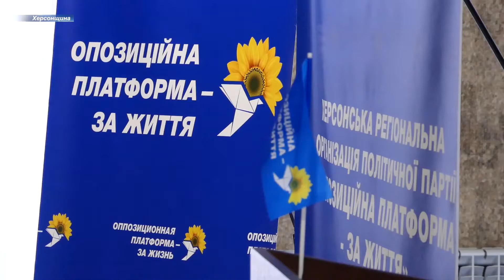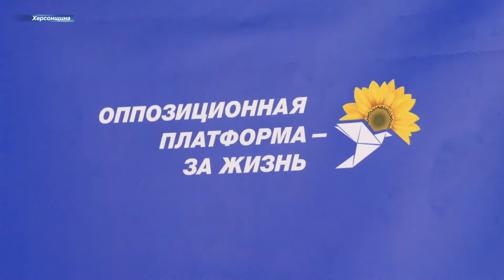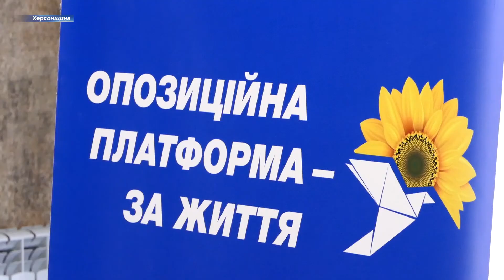Херсонські депутати від ОПЗЖ відзвітували за рік роботи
«Опозиційна платформа - ЗА ЖИТТЯ!» відзвітувала за рік роботи в Херсонській області. Нагадаємо, що на сьогодні в 49 територіальних громадах та обласній раді представлено понад 300 депутатів від ОПЗЖ, яких обрали близько 50 тисяч жителів Херсонщини. Про результати, яких вдалося досягнути у 2021 році, розповіли депутати обласної, міської та районних рад.

Депутат Херсонської міської ради Юрій Стельмашенко розповідає: за поточний рік від ОПЗЖ було направлено більше 300 звернень на ім’я міського голови, частина з яких вже задоволена.

Багато уваги приділяли і роботі на округах. Депутат міськради Олена Мазур ділиться, у мешканців приватного сектору та багатоповерхівок проблем вистачає та вони різні. Тож і підхід до їх вирішення індивідуальний.

Роботу комунальних підприємств аналізувала депутат міськради Олена Ротова. Адже від їх ефективності залежать тарифи на тепло та воду в Херсоні